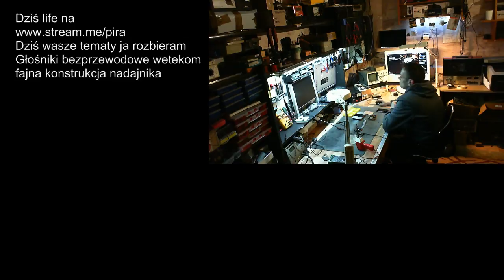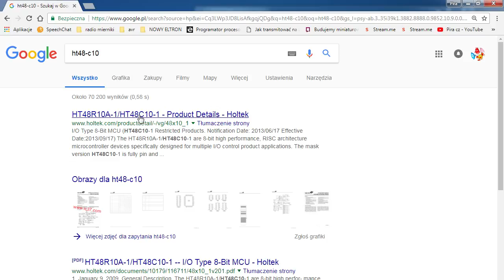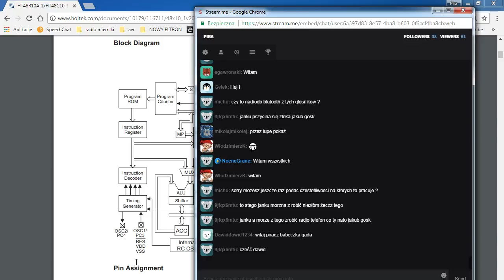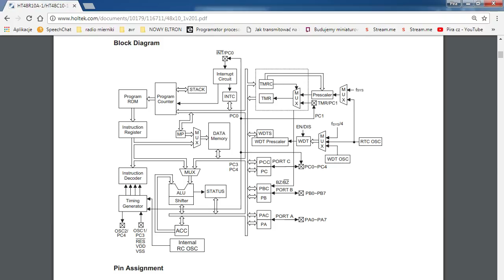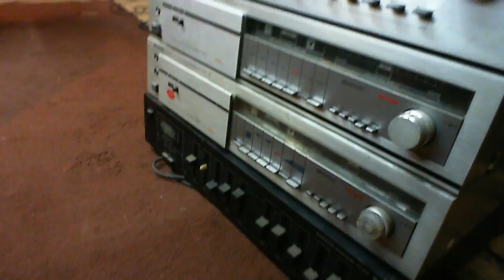Live po 20ej o głośnikach i zgrzewarce na szybko